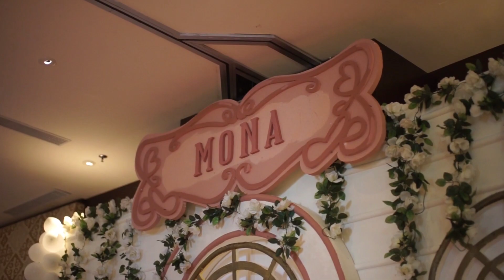Sweet Seventeen Of Monalisa